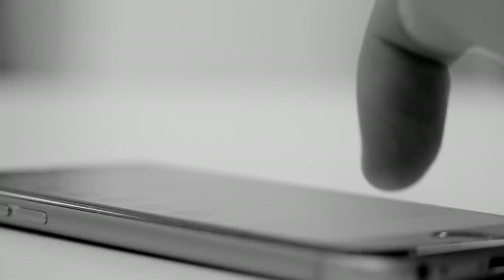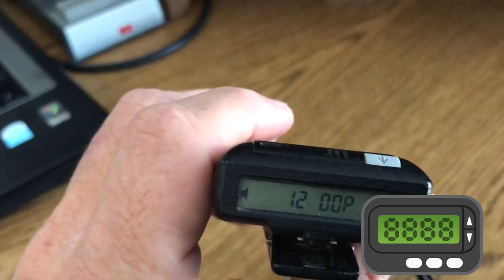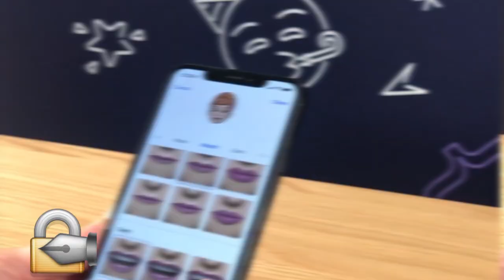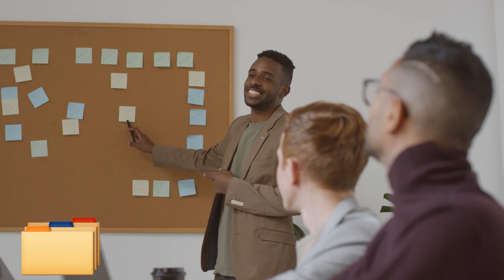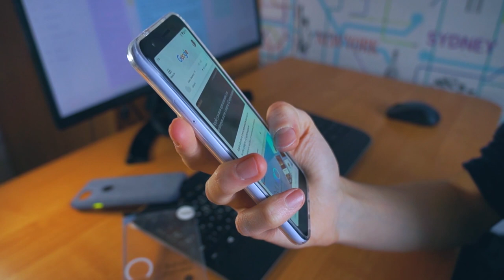10 Emojis You Didn't Know You Had [Soooo RANDOM!!]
Have you ever been scrolling through your iPhone looking for the perfect smiley, and across a weird emoji? And you’re just like, “what?” Why does this exist? Yeah, we feel you! And that is what this video is all about. These are 10 weird emojis that should not exist!

Like really - who needs a VCR emoji or a pager emoji? I know I don’t.

Thanks for checking us out on That Viral Video TV!

We are constantly posting videos with facts that range from strange and bizarre, to weird and random! Because that's what we're into.